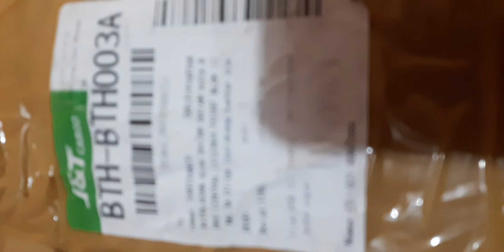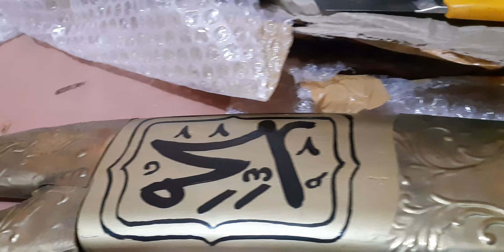pedang zulfikar sudah sampai di batam jam 1:15menit siang 3/5/23